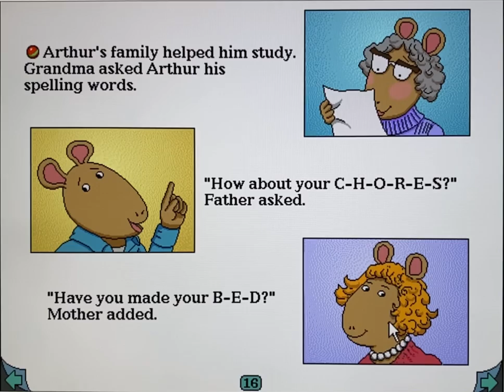Living Books: Spelling the Word, Brat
Arthur's Mom told Arthur to spell Sister. Arthur spelled out Brat that D.W. was not a Brat, she was his sister.
Arthur's Mom looked Mad and Arthur spelled Sister.